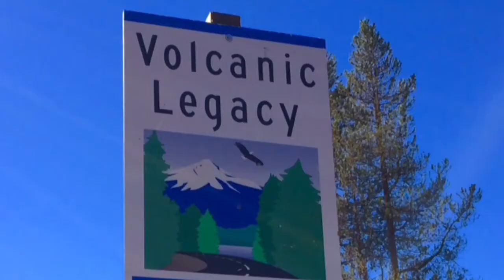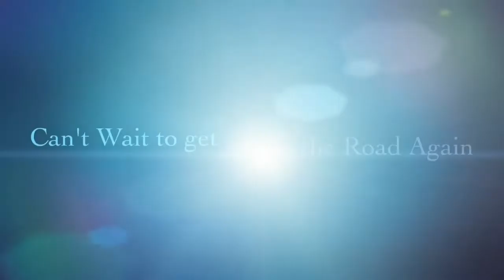Oregon's Trails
This years ride took us back to Eastern Oregon. Once again Oregon didn't disappoint.     September 2015

Music was purchased from ITunes
Song by , Willie Nelson